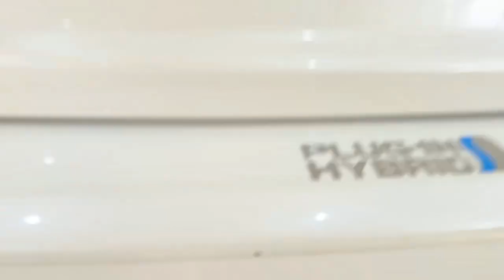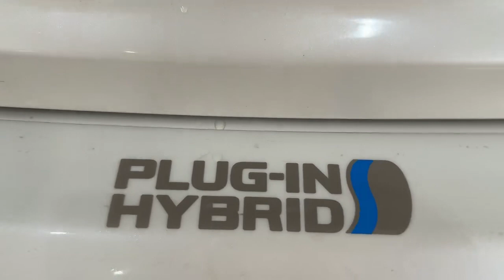TOYOTA Prius 2013 option 5 Full option Plug-in option ស្លាយកុងទ័រ ពូកស្បែកស្រុីន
TOYOTA  Prius 2013 option 5 Full option Plug-in option​ ស្លាយកុងទ័រ​ ពូកស្បែកស្រុីន ឡានកាលី​ សាកអាគុយបន្ថែមលេីក​ HYBRID មួយជាន់ទៀត​ ពណ៌កាំម៉ៃ​ ខ្ចៅខ្ចងថ្មី​
✆012 70​ 70​ 94 ✆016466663
📶​ ផ្នែកសេវាកម្ម​បង់រំលស់️​ ☎️មានទទួលបញ្ចាំរថយន្ត
✆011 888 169 ✆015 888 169
🚧អស័យដ្ឋាន​ផ្ទះលេខ51ឌ​ ផ្លូវ2004​ (ធានាគុណភាព​ និងសុវត្តិភាព)